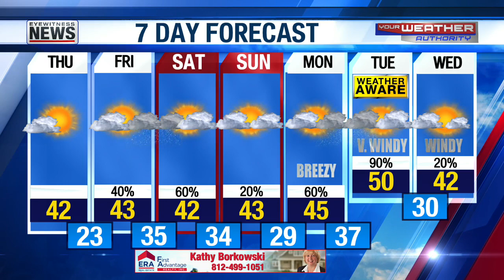Ron's Chilly Thursday Forecast